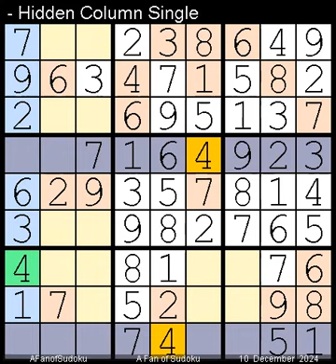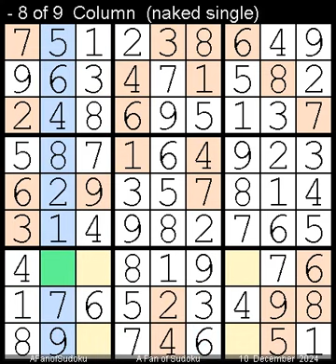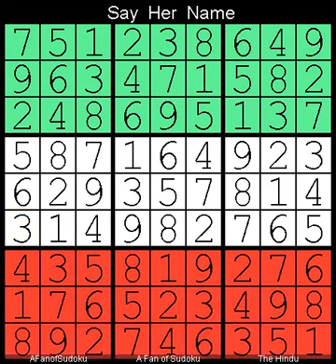How to Solve The Hindu Sudoku Hard 10 December, 2024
Description
- Hidden Block Pairs
- Pair

- Cheers

سودوكو
ซูโดกุ
数独
스도쿠
судоку
सुडोकू
സുഡോകു
סודאָקו
ਸੁਡੋਕੁ
சுடோகு